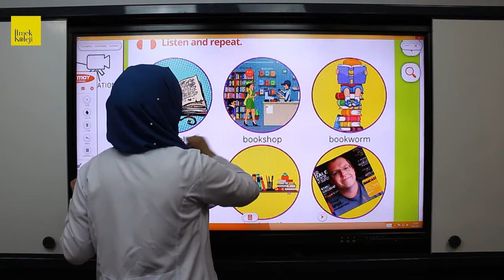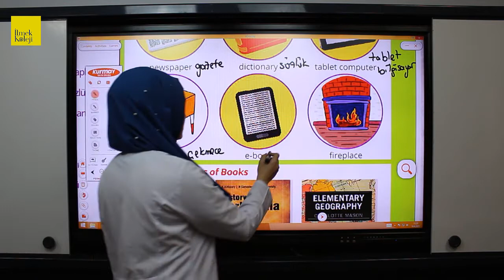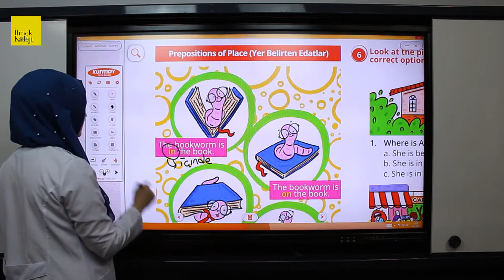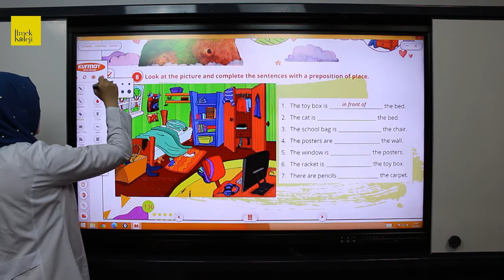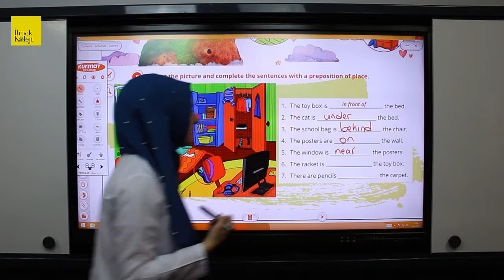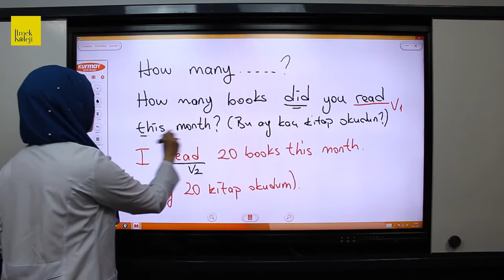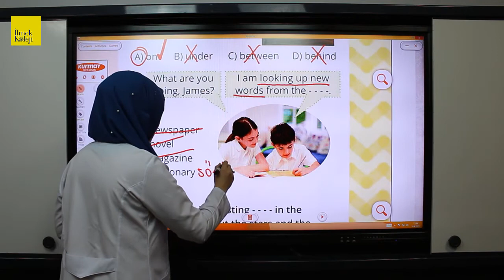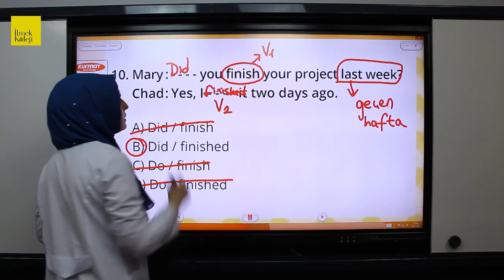6. Sınıf İngilizce - Bookworms